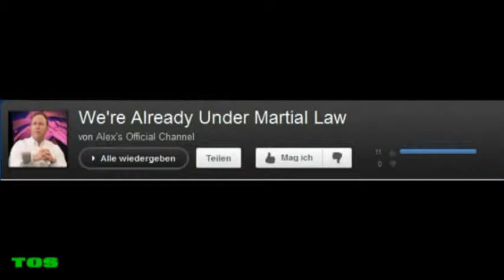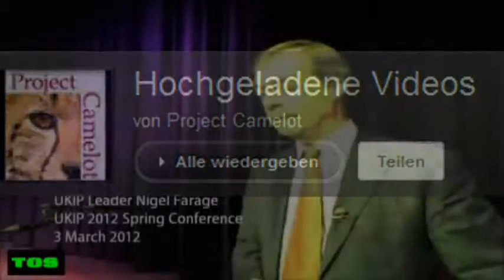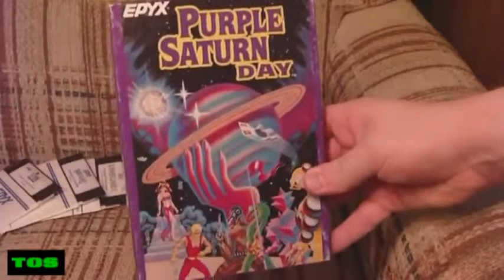EL Saturn #66 The World A Purple Place III | TØS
abyss tartarus Hades Hell Halls of Amenti Absu lake river ocean aquarium below beyond beneath innerEARTH core  kern Kore Kern Cern elysian fields fields of gold the other side the White Room the construct  Oz FallenBOUND TRAPPE FROZEN SEALED IMPRISONED CONTAINED LOCKED Walled Stuck (a)Sleep waiting coffee Wall Fence barrier gate Bab-Ilu Seal Of Saturn xx
Crystal Glass Adamantium gOLDEN AGE OF SATURN New Day A New Dawn Golden Dawn The Morning NEw World Utopia Eden PARADISE going green gREAT wORK starting all over again revolver recycle replenish new man singularity Have a Nice Day  day of the locust day of the dolphin, judgement day, day of the Lord, the sords day, insects, unicorns,  spiral Hole sINKHOLE Shaft well tunnel gateway gate portal bridge the edge bifrost rainbow the hunter
banshee children EW ants bees unicorns, butterflys/the Moth,The Locust Cicadas, baal, bel, belle el, elle, al, Il Ea
Cronos, Cronus, Kronos, Chronos Crown EL Elyon Kewan, Kaiwan
Chiun, Odin Tiamat, Zuhal Stur

RedPillRevolution, MAC Thirteen, KilluminatiTheMovie, Round Saturns Eye, DAHBOO77 Tatoot1009 Tatoot1109 Chrissy Sumer Revmichelle Hopkins Enterthe5t4rs Randomshots174 TheRicoman1973 HistoricalRecordsVLT TruthTube451 Peekay22 KateSlate11 Review Manify TeamWakeEmUP Montagraph/ImYourGhost/Octoberreignz ThePoliticalPort PolicestateRadio / BarbarianRebellion The TrutherGirls BrutalTruthmediaMaui Dutchsinse DutchsinseReloadet TheJunglesurfer (PJ Harrison) Amerishima2012 Dave J Prophetic Seer Photohelix BoKnowsEntertainment MorningMayan MaxMalone ChangeDaChannel Suspicious0bservers CourageousNerdz TheFreedomlinkRadio Joe Joseph Truthtube451 aka (MrGlasgowtruther) TRUTHstreammedia FreemanTV / Freeman DEMCAD TheScariestMovieEver  Scott BUG / Believer Underground Junebug8569 Dallas Goldbug traitorsbeware UpNorthOfThe49th77 theduderinok2  Whateverhappentocommonsense / ET Williams truth777exposed Thomas The Paulstal Service infowarsinsider freeradiorevolution·NotForSaleNWO megawatts1066 / Miles Johnston - Basesoodwinked By An Angel Michael FAzio RonPaul2008dotcom RonPaul.com Federaljacktube ForensicObserver / Alien UFO Disclosure  DTRHRadioArchives
TRUTHstreammedia Joe Joseph Xendrius Lenon Honor Mr.Astrotheology Mr2Tuff Mr.BritDestruct Danny Wilten / 5tarscream
Dee Smith / Thyalwaysseek KilluminatiTheMovie Bill Donahue
Chemlin Production Exomatrix TV infopowerment  Kerstin Monika
OccultKnowledgeTV Seetheetruth Lilou Mace Sheilaaliens Komorusan WeatherONut CourageousNerd z thirdphaseofmoon
Manny Skywatch ScuminatiDisclosure Supermushmouse BPEarthWatch Henning Kemner elma kemner 2012thelight
WeAreONEbigFamily DISCL0SUR3 Signsofthycoming LookofLuv
AliyahEnoch truthislight888 LivingInTheAbstract
Ghenghy BetsyMcGee XOmbiekiller Joecolflyer Mudbuster45
HickbillyHermit Shawn Y irishhellsangel theoldmarine1
AngelofDeath547 Caliberhitter Sirus B  Hatrick Penry Sherrie Lea Laird KeefTwoof QueenyCameron QueenyCameron7000
QueenyCameron4 QueenyCameron5 Archaic Symbolism /CovenantofLove carpo719 420protoman Geoffie Poo
Jillie Beanie2410 Zeon Zelestial Champion /ZelestialKnight1
LemonLimeLukey Crackerwv Tangeorheen TheWatcher1997
Enki35Productions davids11131113 migfoxbat BenTimeTraveller
Hunruspawns theYOUsendME Fahrradcam Osnabrück
WeihnachtSaturnnalien DaHustlerOD rowa khuti PENNDRAGGYNNZ Truth Speller Pinksapphiret2 Nephtali1981 TheVigilantChristian Pastor Dowell PaulBegley34 hyungs  SignsofThyComing Forerunner777 ChrisWhite/ Knowwheretorun - VerseByVerseBT Russ Dizdar LA. Marzulli Tom Horn Mike Heiser Cris Putnam Rob Skiba Derek + Sharon Gilbert / View From The Bunker Doc Marquis  Dr. Michael Bennett (Doctor Future) - Futurequake Podcast Mike Tatar, Jr. (Tom Bionic) -Futurequakepodcast Chuck Missler Texxe Marrs Bob Larson Stan Monteif Bill Schnoebelen Keith Truth Steve Quale Walter Veith OfficialADTVChannel shieldoftheson universe6807 alan lamont VaticanAssassins Noreagaa  WakeUpProject Achernahr Wakeupproject TheWakeUpProject Abdullah Hashem (Hashemsfilms) TheTruthIsFromGod6 AllSeeingGuy Bushwackk RT Press TV Truthloader TheYoungTurks Cenk Ungur TheAlexJonesChannel